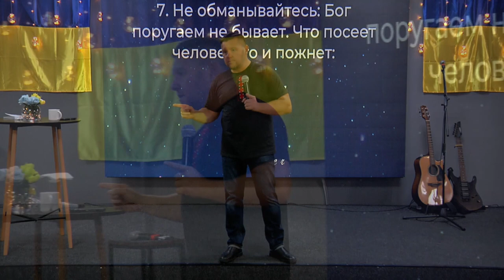ХСЦ "Бог поругаем не бывает! "- пастор Андрей Куксенко